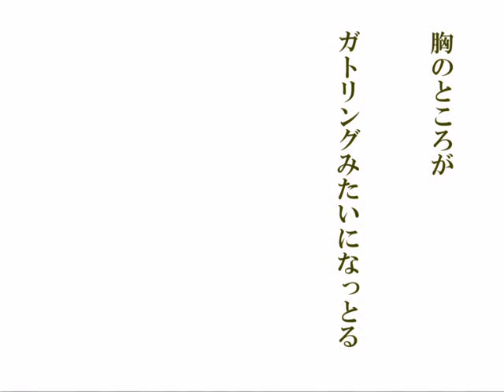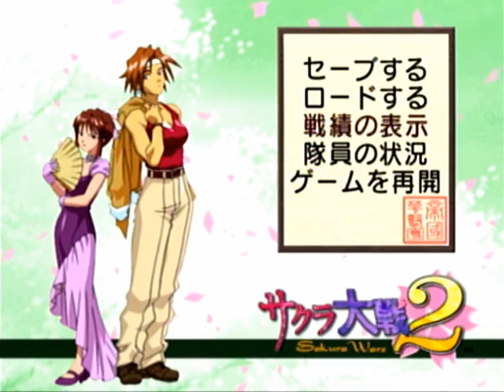【ドリキャス実況】 #14 サクラ大戦2 【第三話あぁ、お見合い】 その4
あっという間に新サクラの発売日まであと4日やんけ